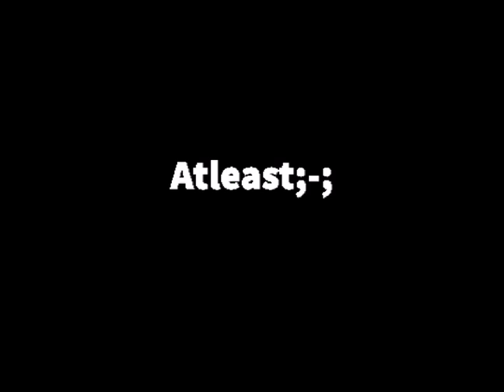Mobile montage : Combo Sanity pt1